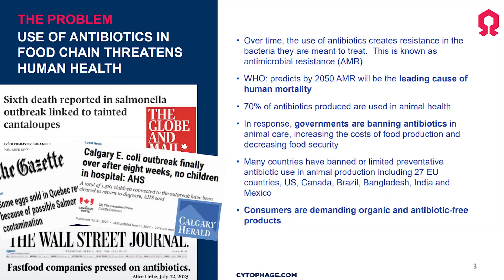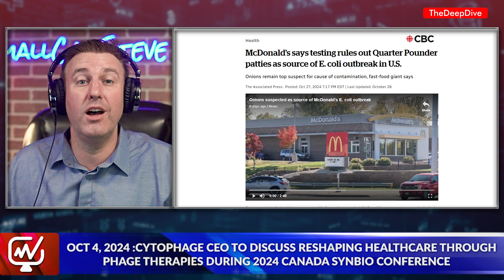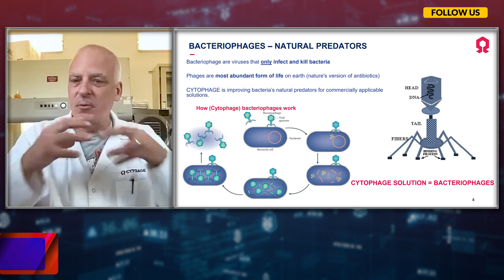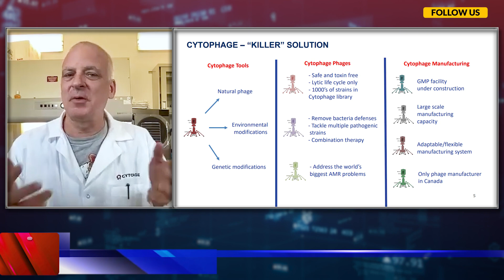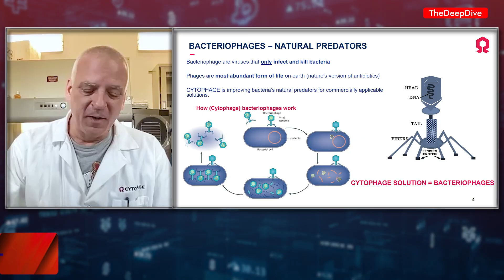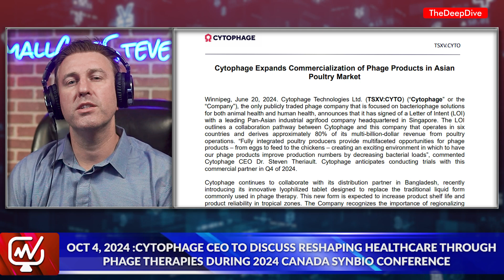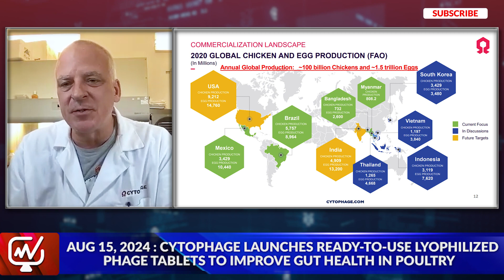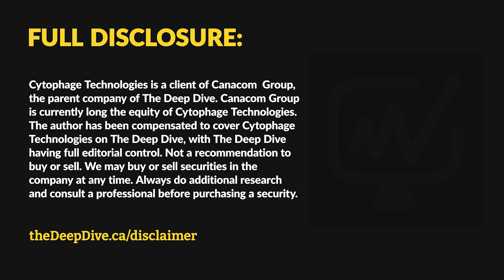McDonald's E.coli Crisis: This Canadian Biotech May Have The Solution | Cytophage - Steven Theriault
In this interview with Dr. Steven Theriault, CEO & Chief Science Officer of Cytophage Technologies (TSXV:CYTO), we discuss their innovative bacteriophage technology as a solution to combat bacterial outbreaks like the recent McDonald's E. coli incident. Dr. Theriault explains their new poultry product and upcoming developments in human health treatments, positioning the company at the forefront of the growing antibiotics alternative market.

Cytophage Technologies is a pioneering biotechnology company dedicated to bacteriophage research, product development and commercialization. Committed to addressing the global challenge of antibiotic resistance, Cytophage advances innovative products that harness the power of bacteriophages to combat bacterial infections affecting human health, animal health, and food security.

Full Disclosure:
Cytophage Technologies is a client of Canacom  Group,
the parent company of The Deep Dive. Canacom Group is
currently long the equity of Cytophage Technologies.
The author has been compensated to cover Cytophage Technologies
 on The Deep Dive, with The Deep Dive having full
editorial control. Not a recommendation to buy or sell.
We may buy or sell securities in the company at any
time. Always do additional research and consult a
professional before purchasing a security.

TheDeepDive.ca Team

Writers: Jordan Lutz & Steve Hyland
Producer: Chriz Rayos
Host: Steve Hyland
Post Production Head: Oveja Rayos